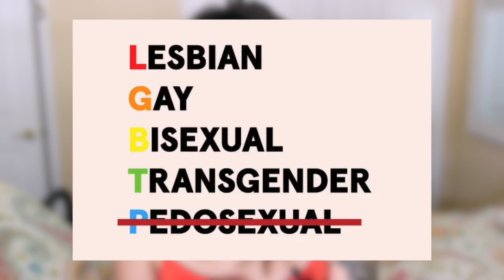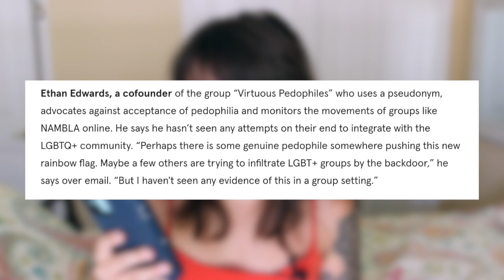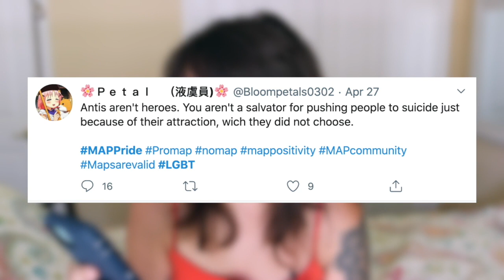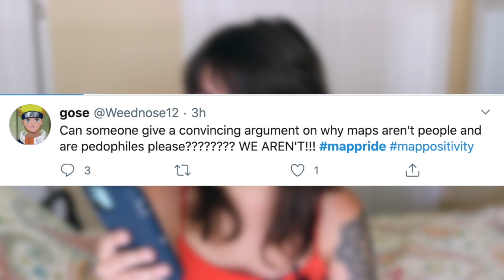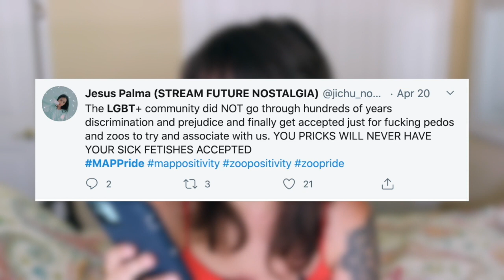Pedophiles Are LGBT? (Science Says “Not A Choice”)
MAPS (Minor Attracted People) are trying to use the “everyone is valid” progressive LGBT movement to gain acceptance.